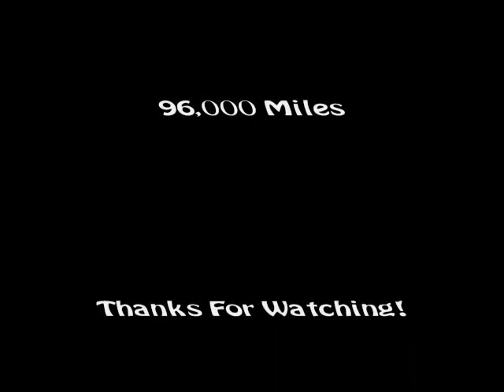Chevy Blazer Update 3.19.2010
An update on our 2000 Chevy Blazer. It's been pretty warm here this past week, so I thought I would wash it up and take some pictures. Enjoy!